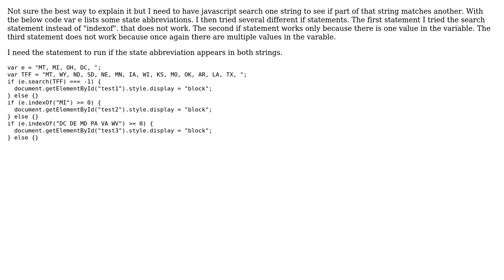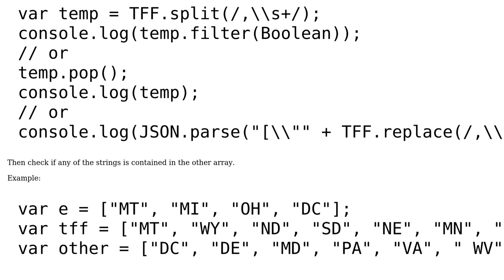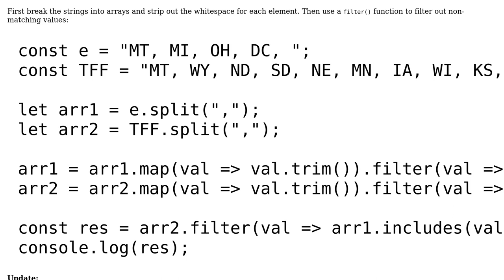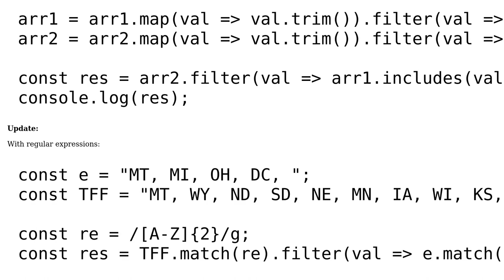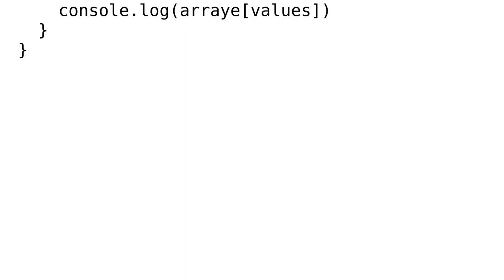Javascript if string contains part of another string (4 Solutions!!)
Javascript if string contains part of another string

With thanks & praise to God, and with thanks to the many people who have made this project possible! | Content (except music & images) licensed under CC BY-SA | Music | Images & others | With thanks to user symlink user nick zoum user Nathan user JonoJames user Ernesto and the Stack Exchange Network Trademarks are property of their respective owners. You are responsible for your own actions.